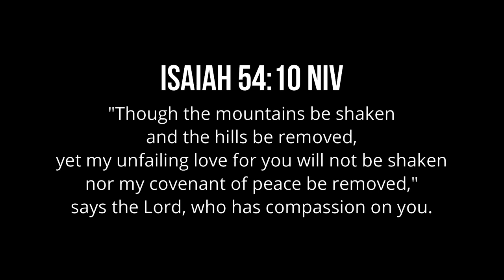TRUE OR FALSE! MAY BAGONG REVEAL! @TheSilverSquad | VLOG 145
So ayon, may bagong revealsss

LYKA: @lance_lucido
KUMU: @lance_lucido